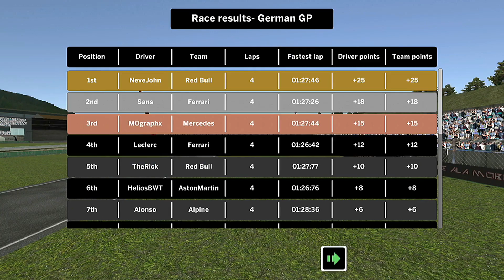ALA MOBILE HAS SLIPSTREAM?!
This update has actually improved the game!